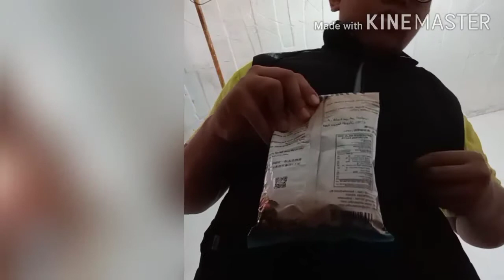Cara membuat coffee by Luwak white cafe